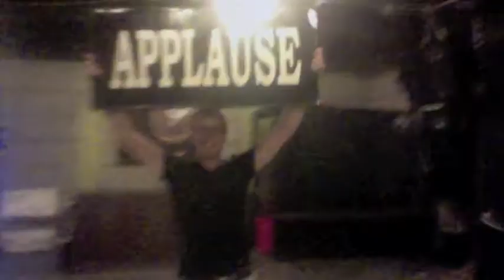Hal Jordan Summer Video Update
Fucking around like champions